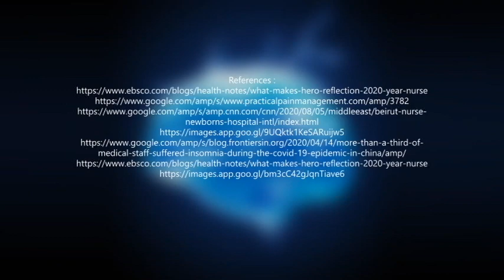Beyond my Lens / 3rd Place TIE / HS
My Perspective
by  Joe Katrib -  High School
College Notre Dame Du Balamand
Koura, Lebanon